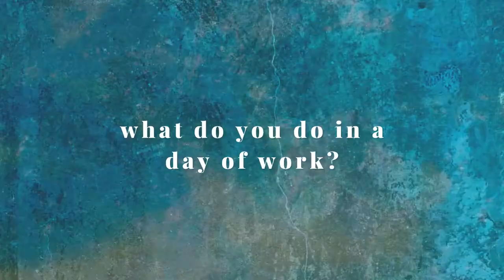PROFILE: Francis Libermann Custodial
Focus on Youth is a summer program run by the TCDSB and funded by the Ministry of Education. The goal of the Focus on Youth program is to train and empower high school student leaders while providing an opportunity for elementary students to learn, interact, and have fun within a camp setting across four disciplines (Sports, Art, STEAM, and Leadership).

Watch the custodians at Francis Libermann keep it clean!